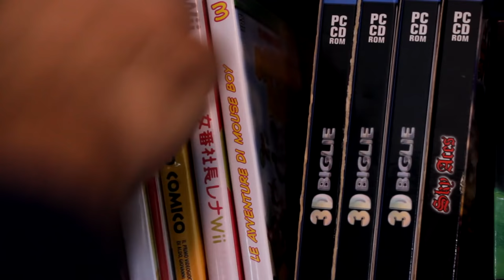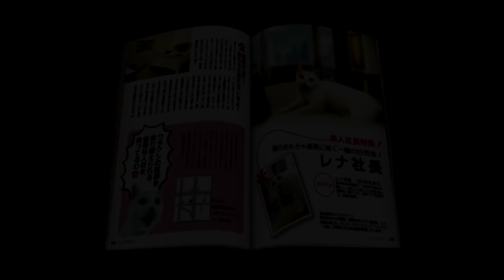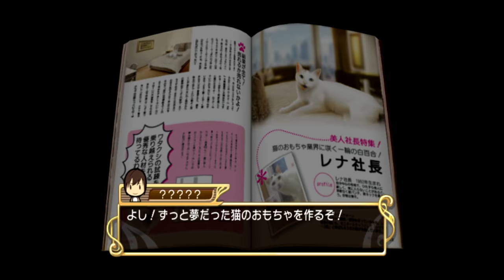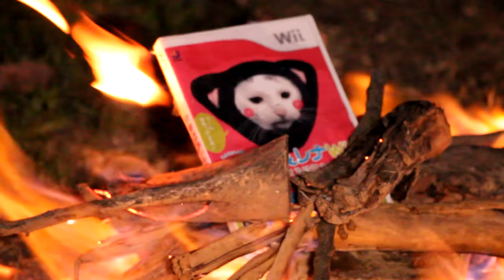Giochi Brutti - EP46 SUKEBAN SHACHOU RENA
Se prima provavo una certa antipatia per chi venera troppo i gatti...beh, adesso sono peggiorato!

● TEAMSPEAK: facezie.geemba.NET:10011   password:pankrac